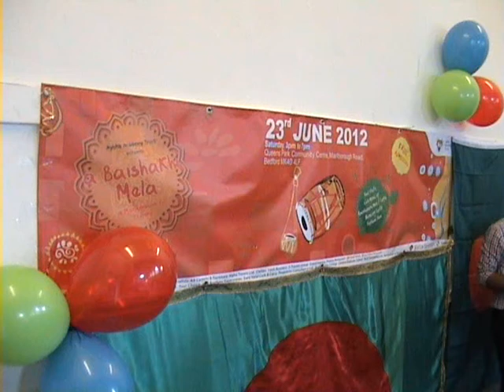Boishaki mela Bedford 2012